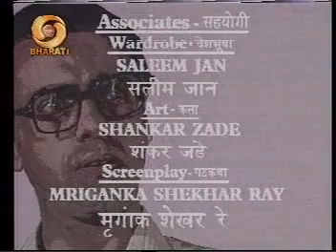Old Doordarshan serial - Byomkesh Bakshi - Waseeyat ki khoj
A beautiful reminder of the glorious days of TV.